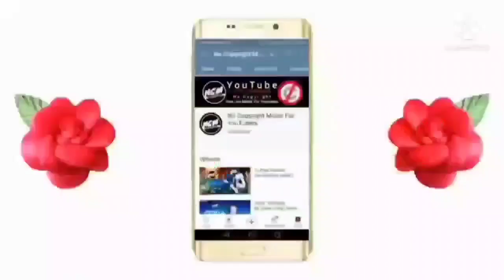Reha Ni Hunn Aitbaar/Dj remix (bass boosted) panjabi song 2022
(Bass boosted panjabi song)
bass boosted.
Reha Ni hunn Aitbaar Sohniye-
Reha ni hunn aitbaar sohniye panjabi song
Reha Ni hunn aitbaar sohniye full song (Reha Ni hunn aitbaar sohniye)
Reha Ni Hunn Aitbaar .(Dj remix) bass boosted) panjabi song.
reha ni hunn aitbaar
reha ni hunn
reha ni hunn aitbaar so..
aitbaar soniye rehani aitbaar song bas...
rahe na aitbaar bass boosted panjabi song

raha na hunn aitbaar soniy
reha ni hunn
reha nihur aitbaar
reha nihur aitbaar remix
reha nihur aitbaar songe

hone aitbaar soniye
reha nihur aitbaar dj aitbaar soniye dj aitbaar soniye punjabi...
aitbaar soniye remix
aitbaar soniye song
dj hone aitbaar soniye re..
reha ni hone aitbaar
reha ni hun itbar
reha nihur aitbaar bass..
rehani aitbaar song bas...
rehani aitbaar song dj rehani aitbaar song re...
reha ni hur aitbaar remix
reha ni hur aitbaar dj
reha ni hunn

reha ni hur aitbaar song
reha ni hur aitbaar
hone aitbaar soniye aitbaar soniye remix
reha na hone aitbar
reha ni hun
rehani aitbaar song dj
aitbaar soniye

rehani aitbaar song
reha nihur aitbaar
reha nihur aitbaar song
rehani aitbaar song remix
reha ni hunn
re hani hone aitbaar soniye
rihani honi aitbaar soniye
aitbaar soniye